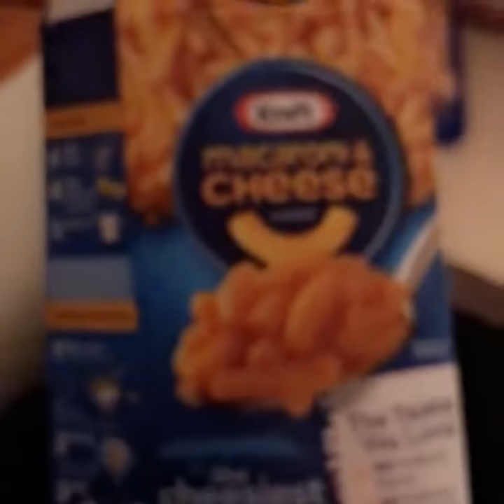Found MAGGOT IN KRAFT MAC AND CHEESE